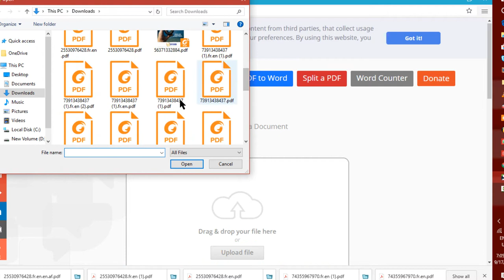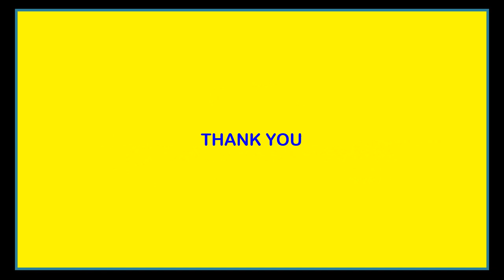uko ukora translation yibitabo bya goforwin ,cg ibindi bitabo agusigarana format nkuko byahoze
uko ukora translation yibitabo bya goforwin guturuka mu gifansa kujya mucyongereza ,cg urururimi ushaka

OFORWIN INTERNATIONAL

✅Ni company mpuzamahanga yashingiwe muri France icuruza ibitabo kuri internet ibyo twita (E-Books),   ikaba yarashyizeho uburyo bwubucuruzi kuri internet, budufasha guhanana amafaranga, muri goforwin,  amafaranga wakoreye uhita uyabona ako kanya, 🏞 Ifite icyangombwa cya RDB kiyemerera gukora, yabonye 25/06/2018
👍🏽nta kindi bisaba usibye kurangura ibitabo ku giciro ca 10000Frw gusa inshuro imwe...
👏🏿Iyo umaze kwinjira usabwa kubibwira abantu batatu gusa., yabonye 25/06/2018

COMPASATION PLAN

kwinjiramo ni 10,000Rwf, ukandikwa muri system ya Goforwin ugahabwa username na password.

 Stage 1
Winjiza abantu 3 kuri link yawe ufite muri system ubwo nukuvugako buriwese arangura iwawe ibitabo vya 10,000frw yose hamwe akaba 30,000frw kubantu batatu, ayawe ni 10,000frw andi 20,000frw uyaranguza ibindi bitabu ugahita ujya kuri stage ya 2 (20,000frw system ikubwira uwo uyoherereza akaba ariwe ukuzamura mu kindi cyikiro cya 2, utayamuhaye ntabwo ubona ayo muri cyiciro gikurikiyeho)

Stage 2
babantu 3 wazanye baba bazanye abandi batatu baba 9 cg 3*3=9 aba 9 iyo bujuje batatu  nibo barangura ibibtabo iwawe kuri 20,000frw buri muntu, yose hamwe akaba 180,000frw, uryamo ayawe 140,000Frw , ugakuramo 40,000frw ukajya kurangura ibindi bitabo bikujyana muri stage 3.

Stage 3
Aha nigihe babandi 9 bazanye abandi  bakaba 9*3=27, uzahembwa nabo 27, buri muntu arangura iwawe 40000frw nawe azamutse muricyo kiciro,  yose hamwe  uzabona 1,080,000Frw, uzaryamo 1,000,000Frw,  ukuremo 80, 000frw yo kurangura ibindi bitabo ubundi akujyane muri stage 4

Stage 4
nigihe babandi 27 babonye batatu bakaba 81, abo 81 nibo baguha 80,000frw buri muntu, yose hamwe akaba 6,480,000 Frw,  usigarana 6,320,000Frw,  ugakuramo 160,000frw  uranguza ibitabo bikujyana muri stage ya 5.

Stage 5
Babandi 81 babonye batatu bakaba 243,  abo 243 nibo baguha 160000Frw buri muntu, yose hamwe ukabona  38,880,000Frw, ugasigarana yawe 38,560,000Frw,  ugakuramo 320,000frw  akakujyana mu ri Stage 6.

Stage 6
 Ba bandi 243 babonye 3 bakaba 729,  abo 729 nibo bazaguha 320,000frw buri muntu,  yose hamwe ukabona 233,280,000Frw ukaba urarangizanye na company umaze gukuramo amafaranga yose hamwe ahwanye na  279,307,000Frw yinyungu utabariyemo ayo kutanga kuzamuka mu kindi kiciro.

Ubwo murabona ko aruburyohe, itandukanye nizindi tumenyereye